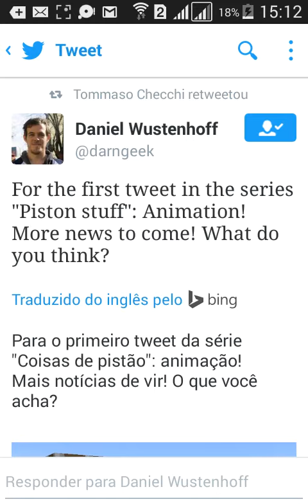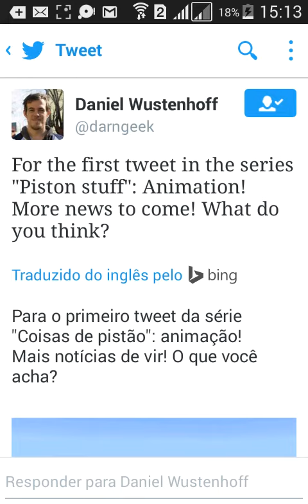MINECRAFT PE 0.15.0 ATUALIZAÇÃO- PISTÕES ESTÃO CONFIRMADOS! AGORA SIM